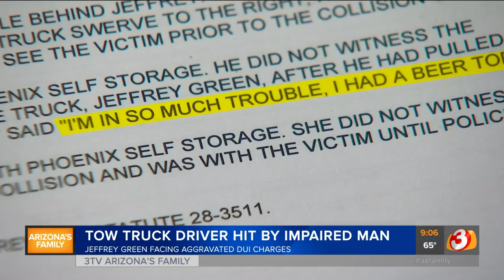Tow truck driver survives getting run over by impaired man in Phoenix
He's dealing with a long list of injuries, including broken ribs, broken vertebrae, a fractured arm, and a broken jaw. Doctors had to wire his jaw shut, and they also put four plates in his face.